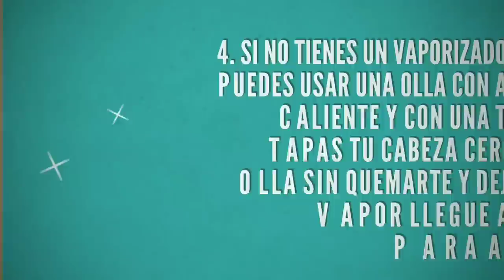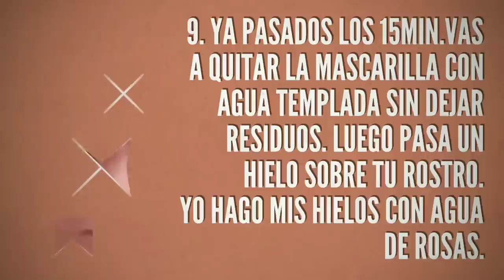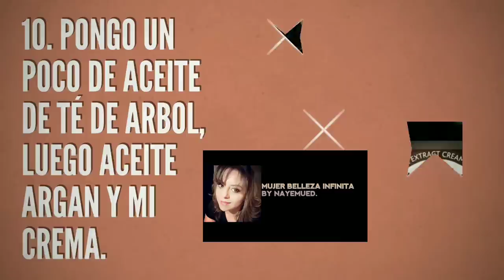FORMA EN LA QUE YO LIMPIO MI ROSTRO PROFUNDAMENTE PARA TENER MI CUTIS LIBRE DE MANCHAS, ARRUGAS.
Aqui el link del desmaquillante.